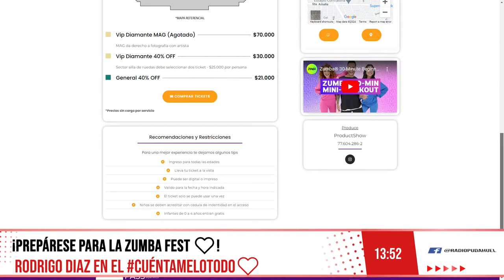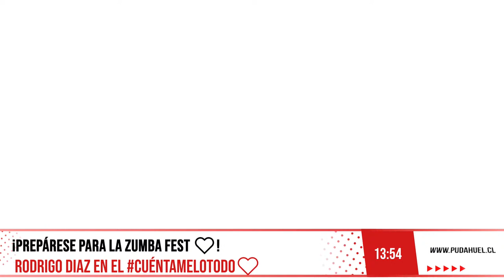¡Prepárese para la Zumbatón ❤️! Rodrigo Diaz en el CuéntameloTodo